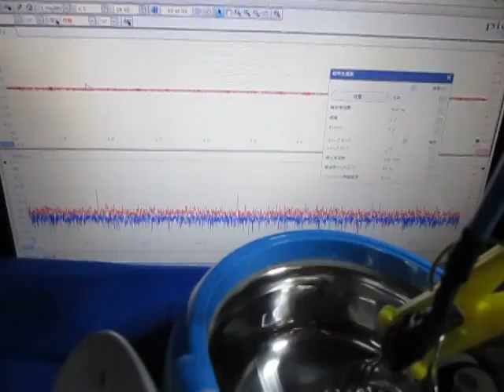超音波による表面弾性波の制御技術 Ultrasonic-Laboratory